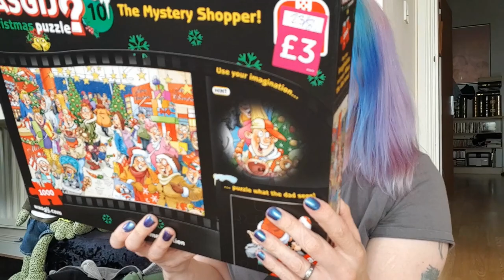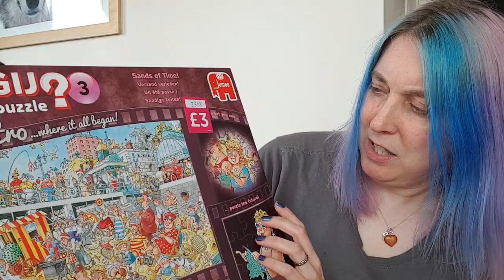CHARITY SHOP CLOTHING HAUL (& 2 Wasgij Jigsaws) to resell on my eBay Business Account for Profit!